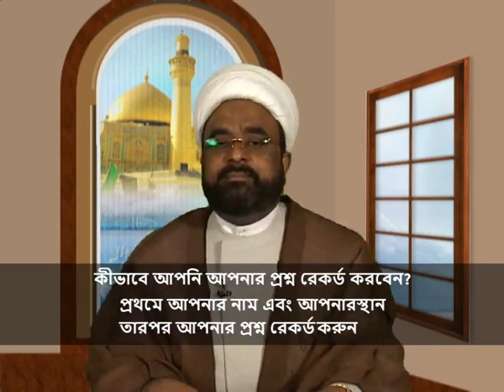Islam in Bangla Episode 54